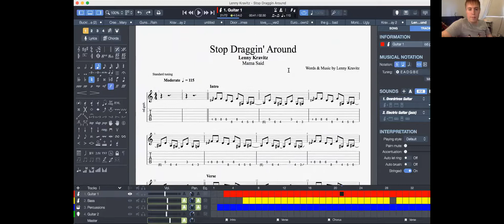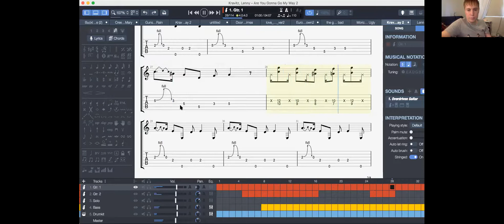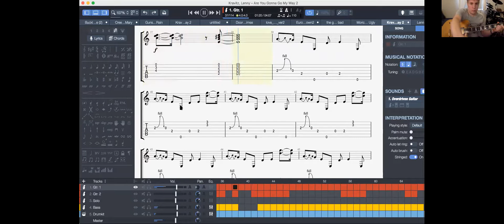ilse are you gonna go my way